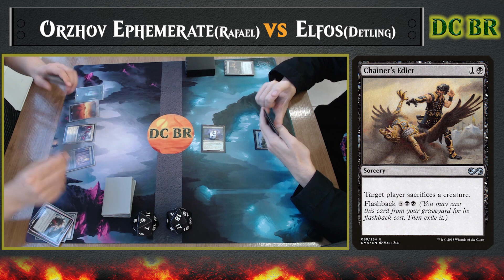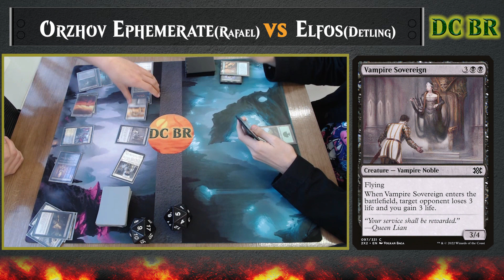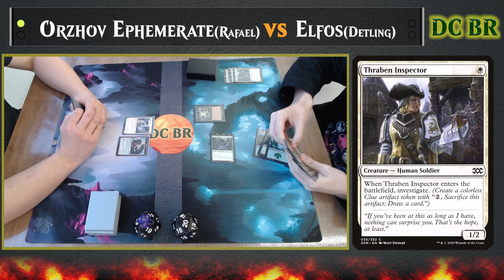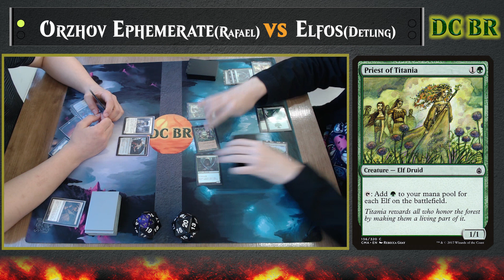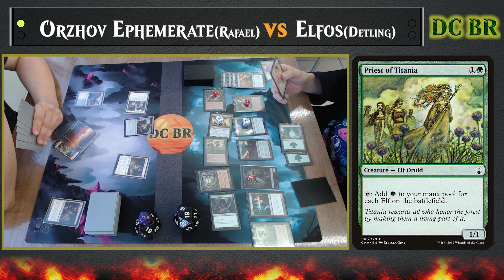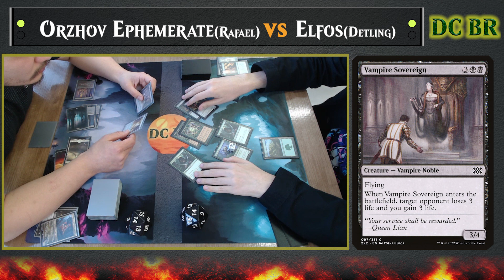Orzhov Ephemerate(Rafael) vs Elfos(Detling) Liga Pauper Spellcast 24/06/2023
Uma bela partida entre Orzhov Ephemerate e Elfos . Quem será o vencedor?

Song: iFeature & just alex - Vision [Arcade Release]